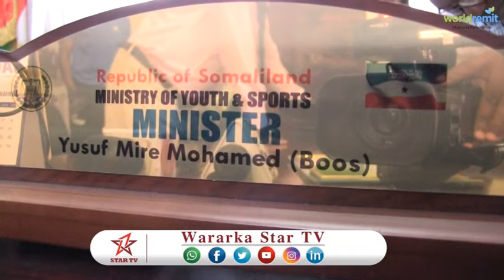DAAWO WASIIRKA WASAARADA CIYAARAHA SOMALILAND OO SHAHAADO GUDOONSIIYEY GUDOOMIYAYAASHA GOBOLADA